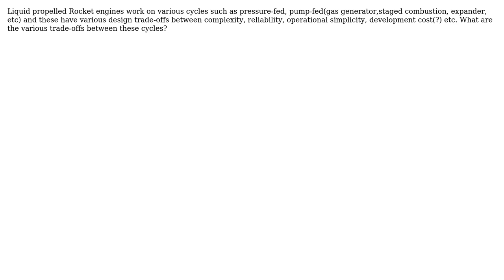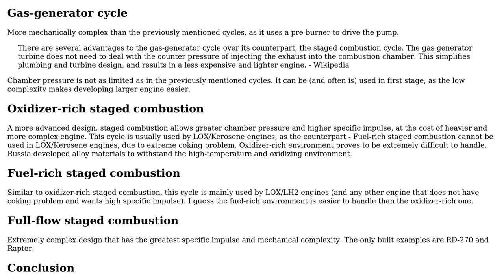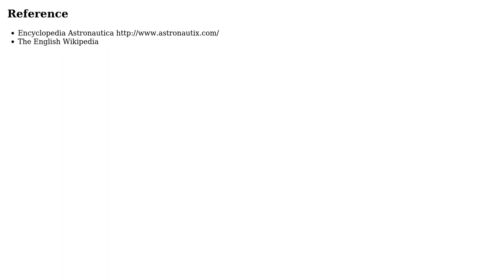What are the design trade-offs in the different rocket engine cycles for liquid propulsion systems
With thanks & praise to God, and with thanks to the many people who have made this project possible! | Content (except music & images) licensed under CC BY-SA | Music | Images & others | With thanks to user Rajath Pai user Austin Prater user a rocket amateur and the Stack Exchange Network Trademarks are property of their respective owners. You are responsible for your own actions.